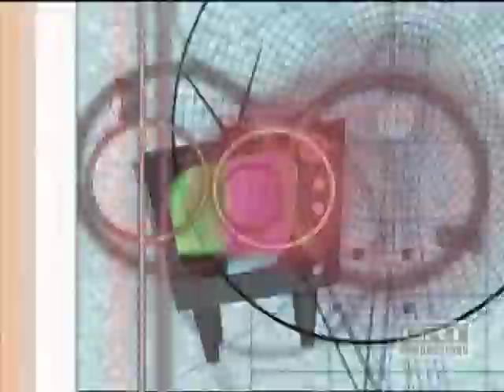Little Bit of Sports with Cristine Zito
Little Bit of Sports with Christine Zito was a local show that aired for 6 years in Santa Clarita, and Los Angeles County. The show won the international Videographer Award in 2003. Sharing a little history with you.